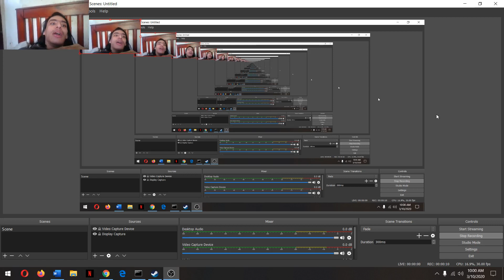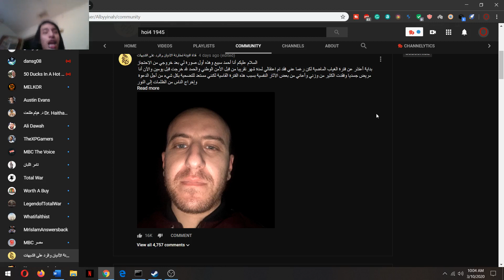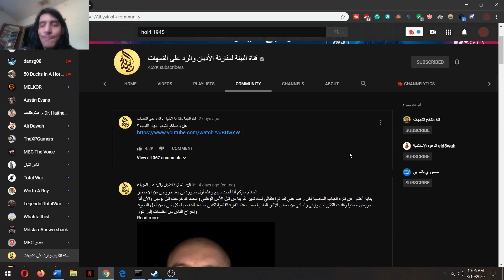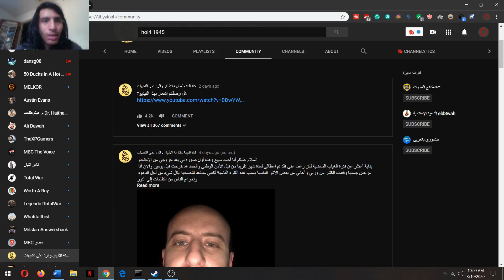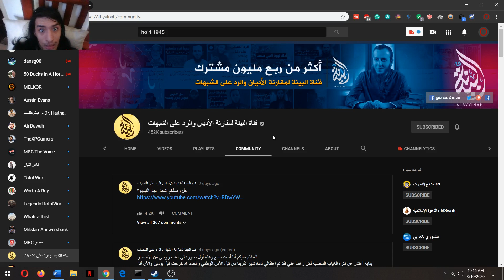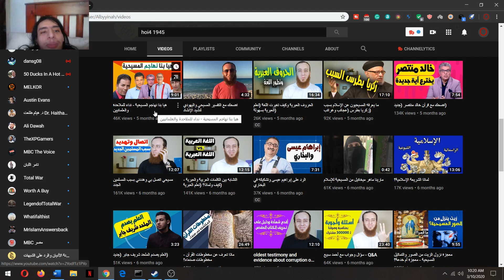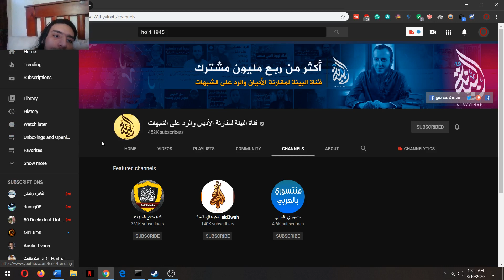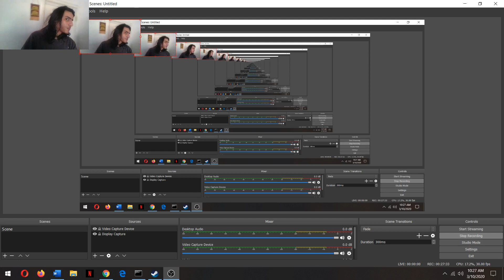Muslim Youtuber Got Imprisoned and Toutured In Egypt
In this video, I will be discussing the Imprisonment of a Muslim Youtuber called Ahmed Spea, I will also talk about the humiliating touture method that Ahmed Spea went through where he got his beard shaved.
I presented and talked about three theories, explaining why Ahmed Spea got Imprisoned.